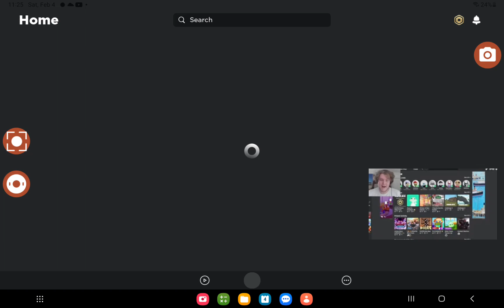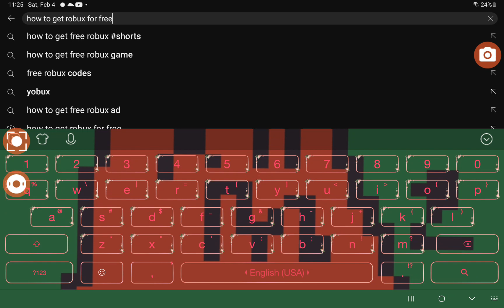BE A MARBLE!!!!!!!!!